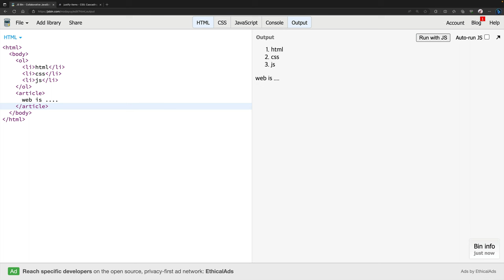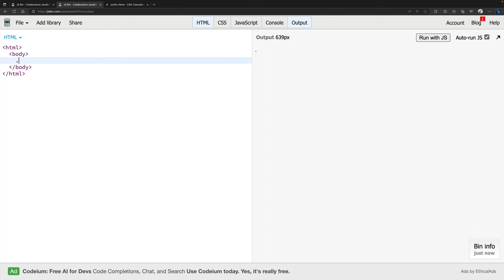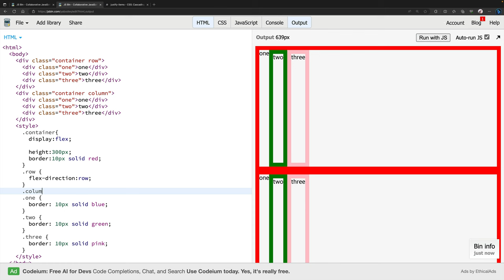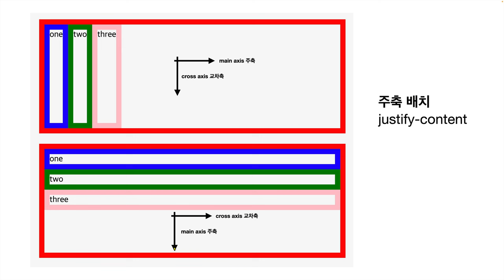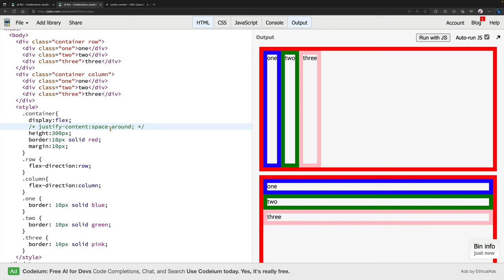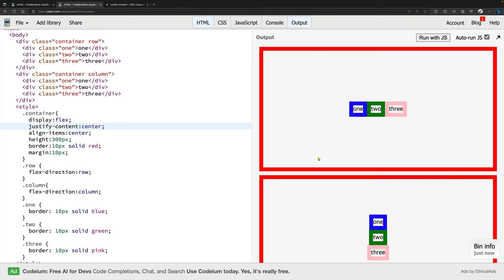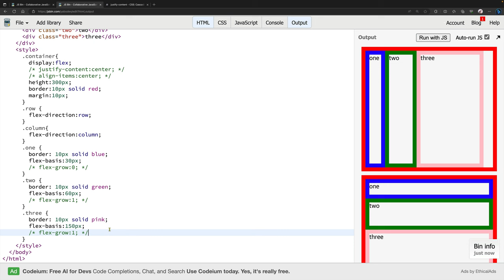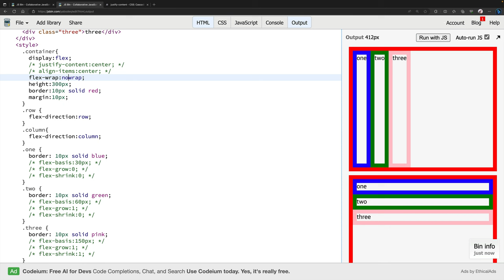CSS - Flexbox : 레이아웃을 마음대로!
CSS에서 레이아웃을 구현하는 것이 꽤 까다롭습니다.
flexbox를 이용하면 적은 코드로 많은 일을 할 수 있습니다.

목차 :
00:34 사례
04:15 원리
05:08 flex-direction
07:31 justify-content
08:25 주축, 교차축
13:38 flex-basis
14:42 flex-grow
16:55 flex-shrink
19:16 flex-wrap

이 수업으로 알게 될 것들.
display:flex은 flex 기능을 활성화 한다.
flex-direction:row는 수평, column은 수직으로 자식을 배치한다.
justify-content : 주축 방향으로 배치를 결정한다.
align-items : 교차축 방향으로 배치를 결정한다.
flex-basis : 자식의 기본 크기를 지정한다.
flex-grow : 여백을 분배하는 정책을 지정한다.
flex-shrink : 여백을 각출하는 정책을 지정한다.
flex-wrap : 여백이 없을 때 줄바꿈 정책을 지정한다.

수업이 끝나면 레이아웃에 대한 자신감이 생겨날 것입니다.